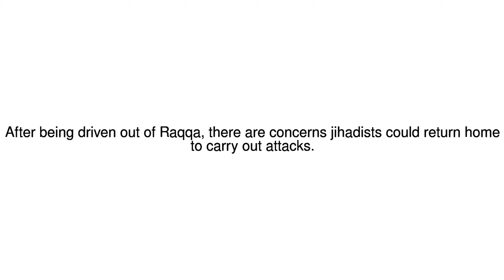News Update After the battlefield 23/10/17